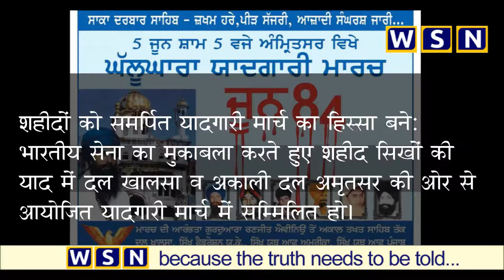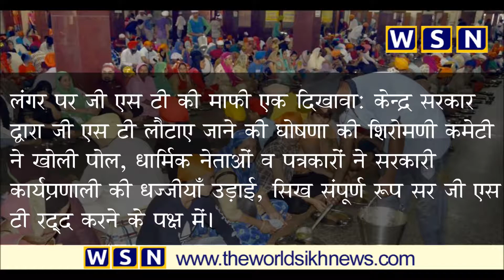5 जून 2018 वर्ल्ड सिख न्यूज़ से रोजाना विशेष समाचार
रोजाना कुछ मिनट्स में ही पंजाब तथा सिख जगत से जुड़े रहो. वर्ल्ड सिख न्यूज़ आप के लिए लाए है रोजाना विशेष समाचार जो के सिख नजरिए से पेश किए जाते है खबरों का विस्तार और नवीनतम विचारो के लिए देखे